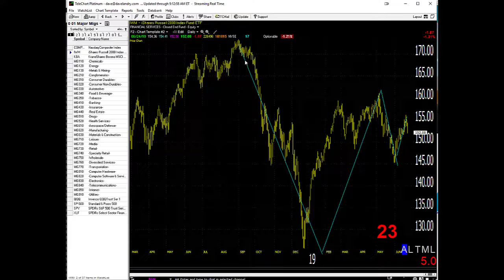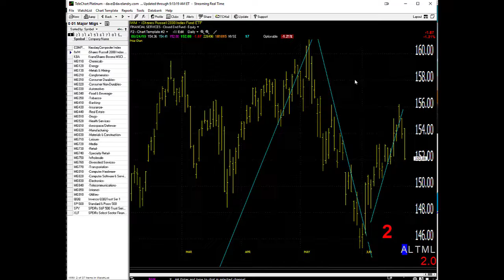06/25/19 Dave Landry's Market In A Minute-Be Selective, Wait For Follow Through